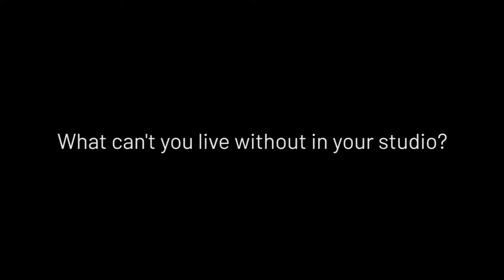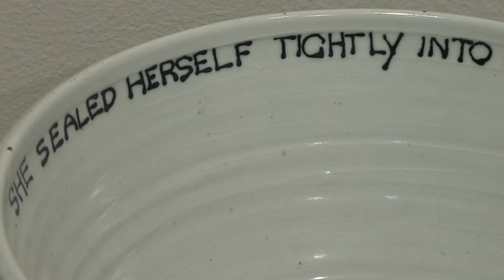Artist Talk - Leonie Wood: Life Lines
Take a listen to Leonie Wood talk about her exhibition at Perc Tucker Regional Gallery - Life Lines.